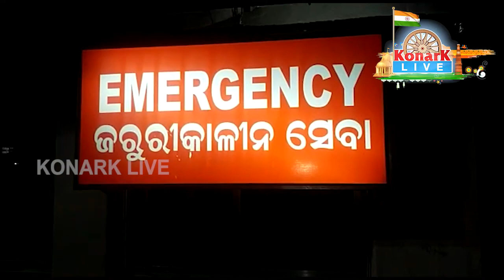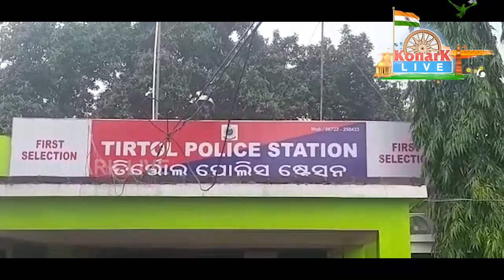ଗ୍ୟାସ ଲିକ ହୋଇ ୫ ଜଣ ଗୁରୁତର, ଜଗତସିଂହପୁର || JAGATSINGHPUR NEWS